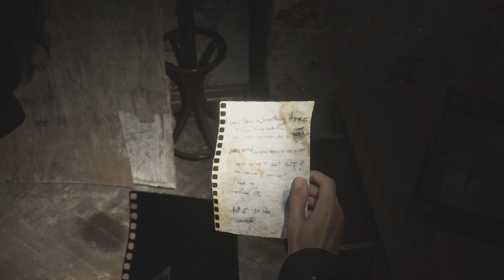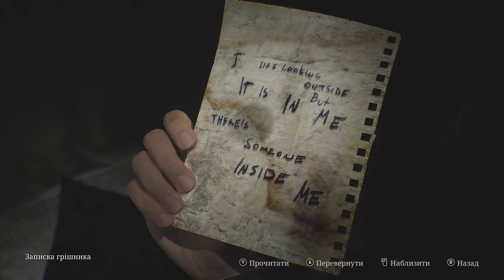Зустріч з великим "хлопцем" Silent Hill 2 Remake №3 проходження українською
00:00 Початок
00:24 Відео без коментарів
11:33 Відео з коментарями

Якщо ви бажаєте знайти більше відео українською заітайте сюди, там багато цікавих авторів.